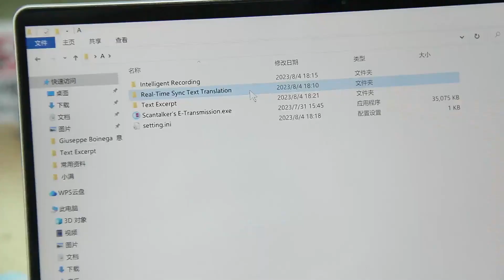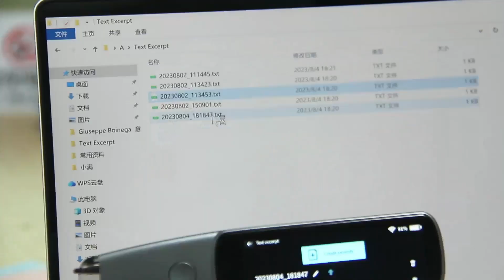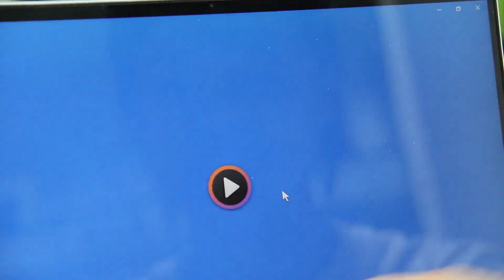Wireless Scanner Pen, scan from the paper to the computer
🚀 Exciting News! Introducing Our Scanner Pen's New "Wireless Data Transmission" Function! 🚀

We're thrilled to announce a groundbreaking upgrade to our Scanner Pen! Say hello to the future of paper-to-digital transformation with our latest feature: **Wireless Data Transmission**. 📝📡

🌐 **Scan & Translate in 55 Languages:** With a simple scan from paper, our Scanner Pen seamlessly translates content into 55 languages! No more language barriers – your documents become universally accessible. 🌍✈️

💻 **Effortless Transfer to Computer:** Watch as your scanned content instantly syncs with your computer. Edit, share, and organize your digital notes with ease. Your work is now more organized than ever! 🖥️📂

📲 **Save & Share on the Go:** Capture inspiration anywhere, anytime. Save your scanned notes directly on your device, and effortlessly share them with colleagues, friends, and clients. Collaboration made simple! 📤📥

But that's not all! Our Scanner Pen continues to impress with its incredible language versatility:

🗣️ **112 Languages Recording:** Record your thoughts, meetings, and ideas in an astounding 112 languages! Our Scanner Pen transforms spoken words into text, ready for action. 🎙️🔤

💼 **Seamless Computer Transfer:** Just like magic, your spoken notes are wirelessly transferred to your computer. From speech to text, your words are captured flawlessly. 💬✍️

Join the digital revolution and make every word count. Upgrade to the future of note-taking and communication with our enhanced Scanner Pen today! 📝🔗